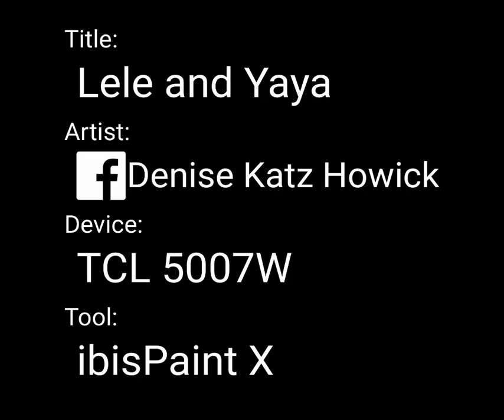Lele and Yaya